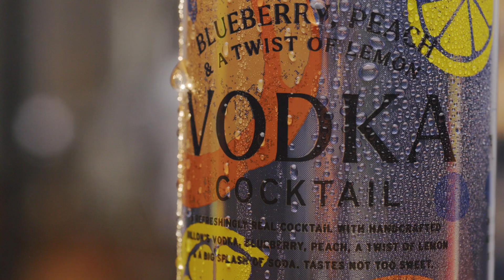Dillon's Vodka & Gin Cocktails